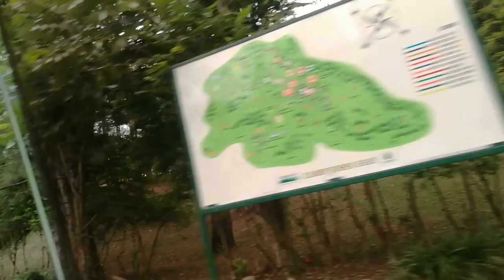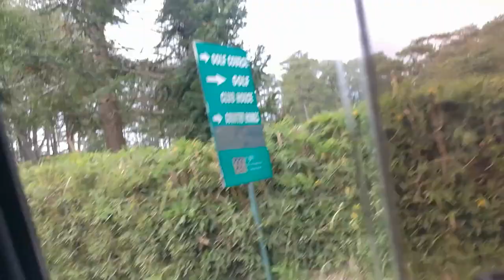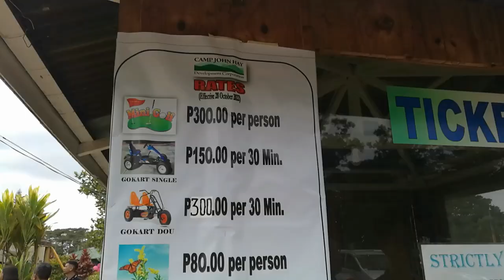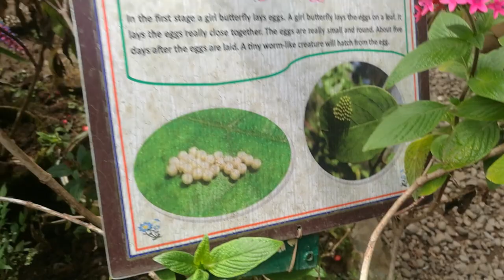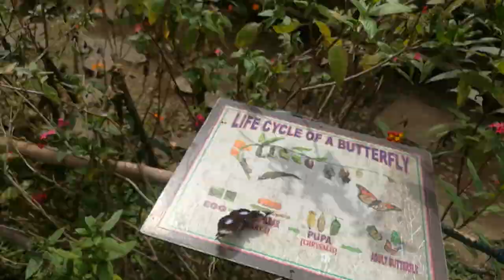Camp John Hay *Baguio Vlog 2023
For Baguio City Tour : contact Mr. VJ Palomique (Driver & Tour guide)- Day trip
mobile numbers :  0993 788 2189 DITO
                               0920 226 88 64 SMART

Explore and enjoy Baguio!
-Sunduin kayo sa hotel nyo the ihatid din kayo once done.
-usually 8am to 5pm tour.
-He can also make suggesttions for hotels nd transient house to stay